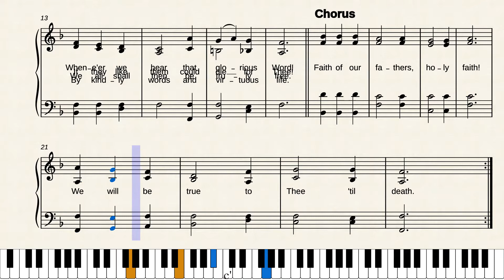Faith of Our Fathers by James George Walton